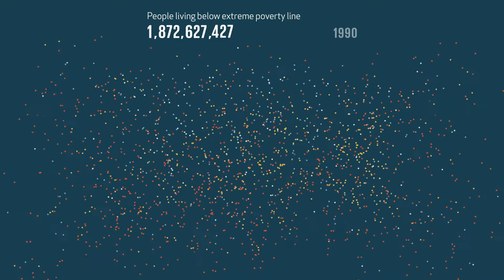Bill Gates' Goalkeepers keynote speech – Extreme Poverty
To illustrate Bill Gates' 2018 Goalkeepers keynote speech we created a beautiful animated data visualization presentation.